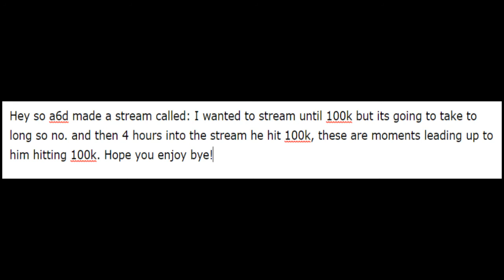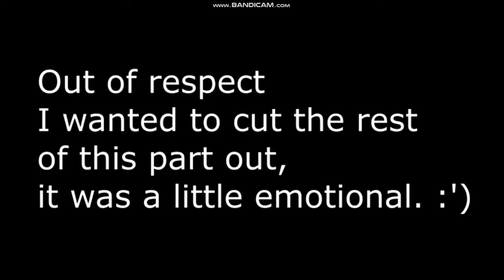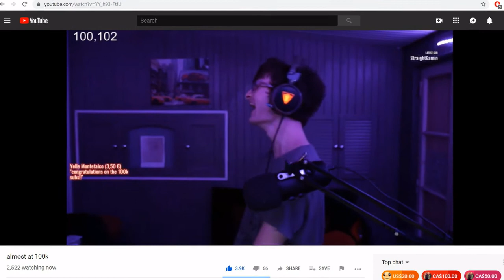A6d hits 100k (READ DESC)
So this is a vid of A6d hitting 100k with skeppy badboyhalo and dream I know this is late but i just started this channel. Enjoy!